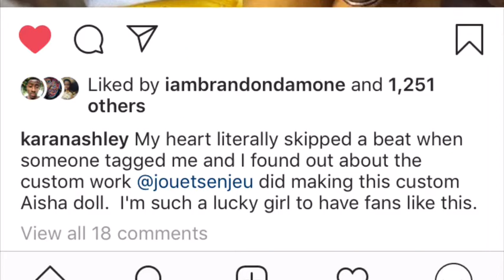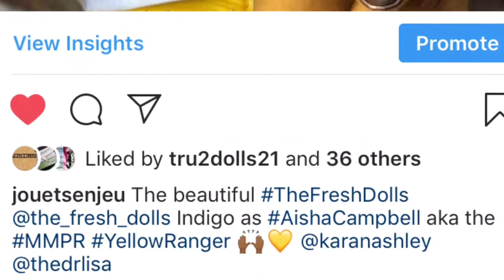OOAK Custom Karan Ashley as Aisha Campbell, the MMPR Yellow Ranger Doll